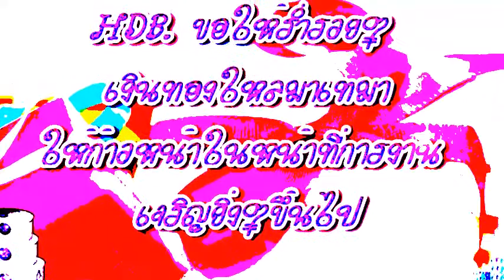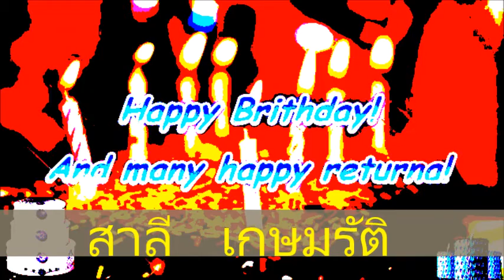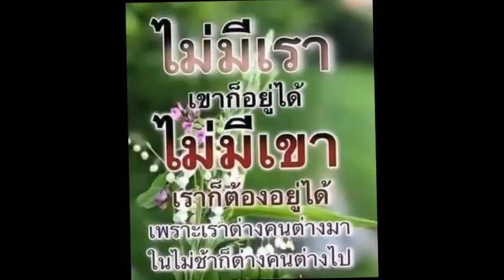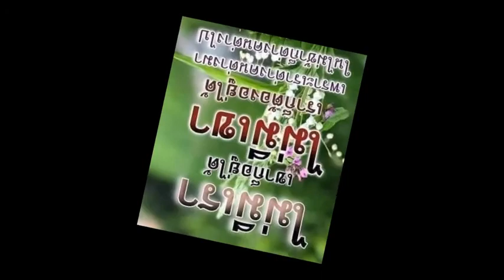P 185 HBD Sali Kasemrat 25 พฤศจิกายน Graphics & vdo created by Peter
ราชภัฏสวนสุนันทา